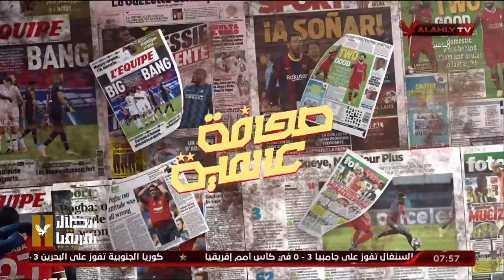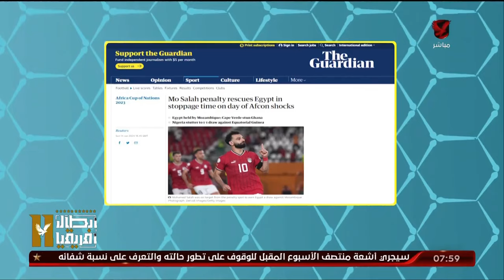جولة في الصحافة العالمية مع هاني رمزي